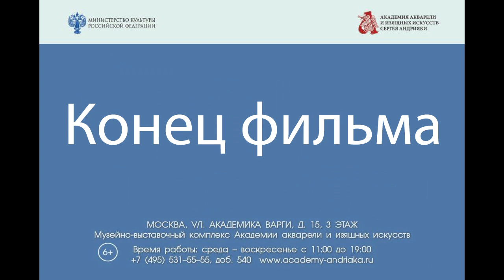Открытие выставки Семён Кожин Попутный ветер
С 9 февраля по 17 марта 2024 года в Музейно-выставочном комплексе Академии акварели и изящных искусств Сергея Андрияки проходит выставка «Семен Кожин. Попутный ветер», приуроченная к 45-летию художника. Экспозиция поражает разнообразием жанров и техник. Зрители увидят около 250 произведений – пейзажей, портретов, натюрмортов, исторических картин, книжных иллюстраций, выполненных в техниках масляной живописи, темперы, акварели и графитного карандаша.

Семен Кожин – выпускник Российской академии живописи, ваяния и зодчества Ильи Глазунова, участник большого количества выставок в России и за её пределами.

Художника с детства увлекали книги о далёких путешествиях. Повзрослев, он сохранил юношеские мечты и до сих пор получает удовольствие от новых мест и открытий. За два десятилетия Семен посетил Великобританию, Грецию, Ирландию, Италию, Испанию, Францию, Хорватию, Черногорию, Швейцарию, Турцию и ряд других стран. Писал с натуры этюды, опираясь на опыт как реалистического, так и импрессионистического направлений. Работал в мастерской, используя натурный материал, постепенно формируя свой художественный язык. Красота места или исторические события, которые там происходили, вдохновляли мастера на создание картин.

Попадание в попутный ветер – не случайность, а плод усилий, результат упорного труда. Художник постарался выбрать и представить публике лучшие, на его взгляд, произведения. Выставка Семена Кожина -пожелание зрителям попутного ветра в творческих поисках, в путешествиях по просторам изобразительного искусства, а также в достижении вершин .

Успейте посетить!